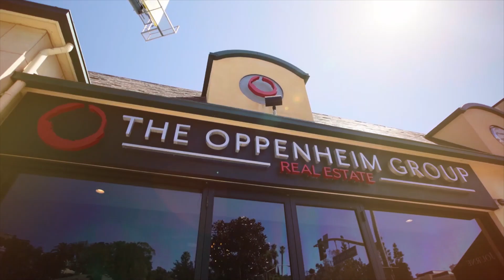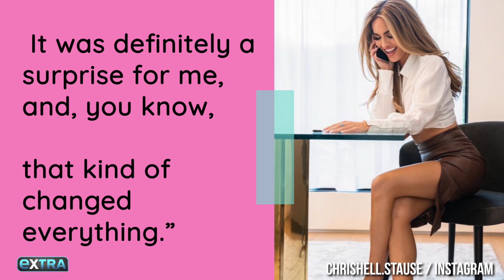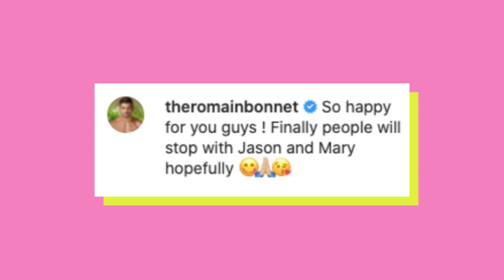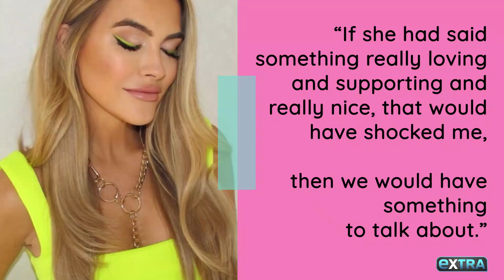Selling Sunset: Why Chrishell And Jason Kept Their Relationship Secret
Things are heating up in the real estate market and we’re not just talking about the housing prices. Selling Sunset’s Chrishell Stause and her boss, Jason Oppenheim shocked fans when they confirmed they are in a romantic relationship in July, 2021 with this Instagram post of the two and some of their co-stars on a trip to Italy. It came as a surprise as they never seemed to be anything more than just friends during the first three seasons of the show. The two first met back in 2019 when Chrishell joined The Oppenheim Group. At the time, she had been married to then-husband Justin Hartley while Jason was happily single. Because he seemed so set to live a bachelor lifestyle, Chrishell said she never thought to date him. The two are now definitely in love and have the support of their co-stars Mary, Romain, Amanza, Heather and Jason’s brother Brett but Christine and Chrishell are still on bad terms. The couple also faced many backlash from critics as well who called their dynamic inappropriate as they are in a working relationship but Jason defends himself with Page Six, saying that people don’t really understand the broker-agent dynamic as she is more of an independent contractor than an employee. You probably won’t see much of the romance in Season 4 but perhaps in season 5!

CHAPTERS
0:00 INTRO
0:06 How it Started
1:17 Jason and Her Getting Together
1:58 How Their CoWorkers Feel
3:39 Future Plans?
5:03 END